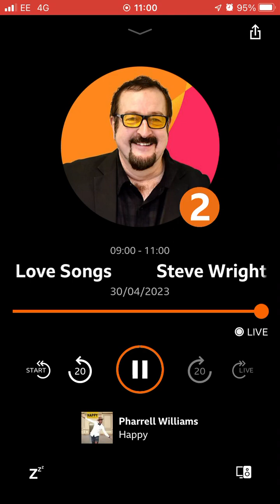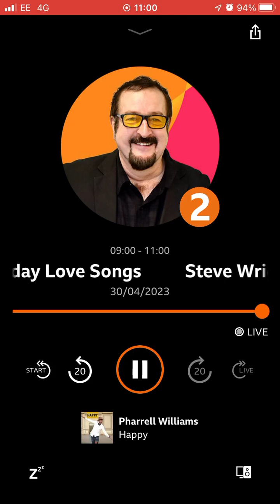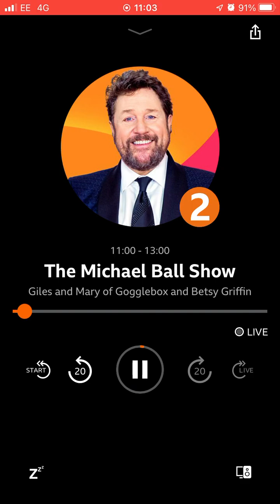30 April 2023